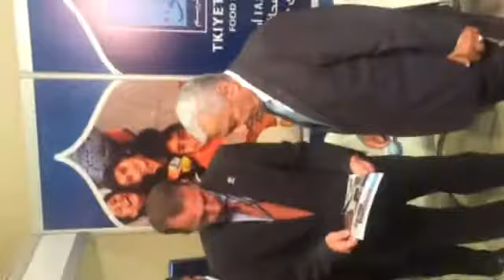مؤتمر المغتربين الأردنيين 2015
زيارة دولة رئيس الوزراء عبد الله النسور لموقع تكية أم علي في مؤتمر المغتربين الاردنين 2015 في البحر الميت